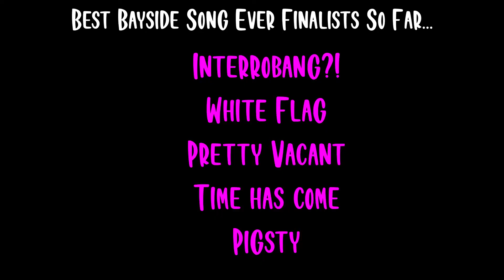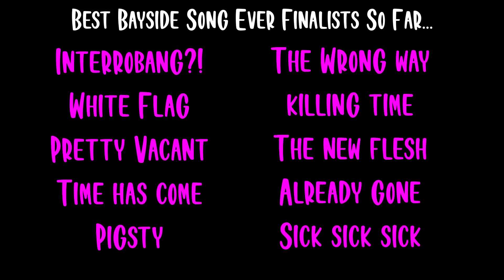Bayside Killing Time Song Ranking!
Welcome to my first song ranking series! In this video I will be ranking all of the songs on 2011’s Killing Time from my least favorite to most favorite. This was the easiest ranking so far...until I got into the top five! Once I have ranked the songs on all 8 Bayside albums I will then be ranking all of my favorite Bayside songs, thus crowning Brad’s Favorite Bayside Song...enjoy and stay tuned for more!

What is your favorite song on Killing Time? Post in comments!